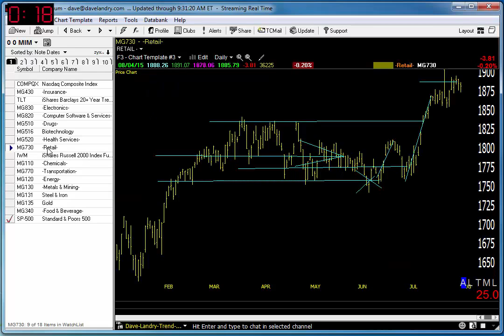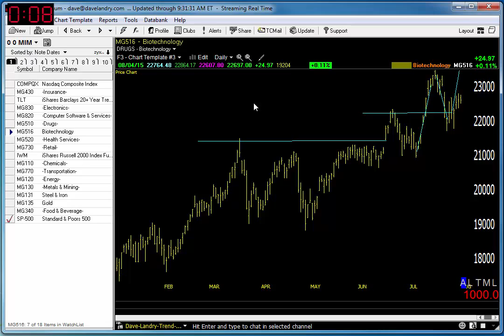Dave Landry's Market In A Minute